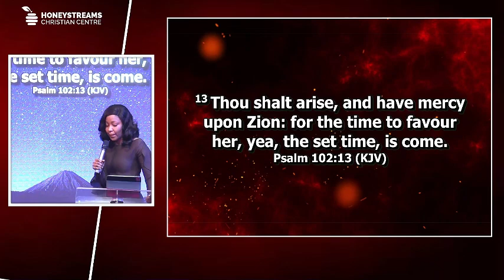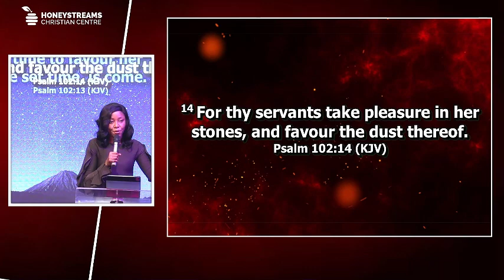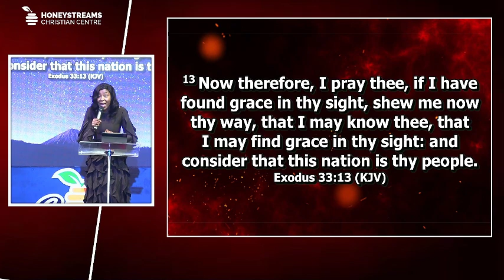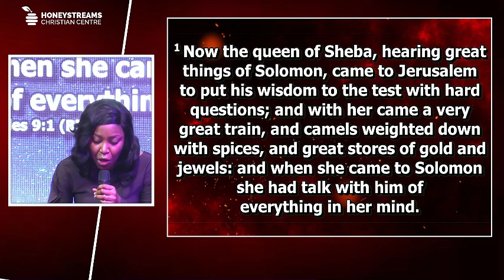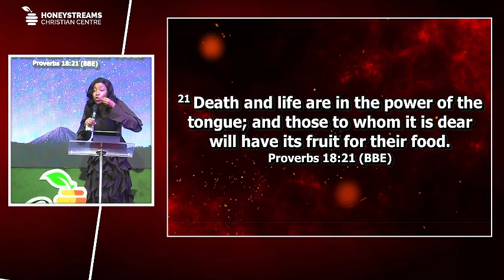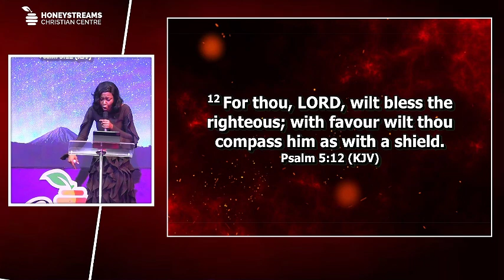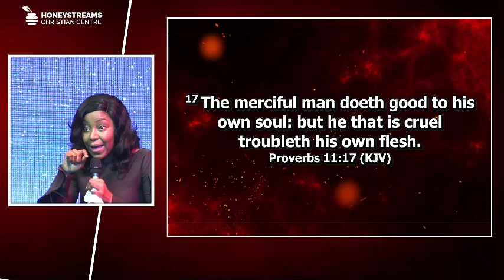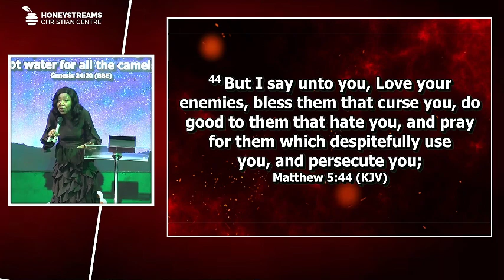The Keys to Obtaining & Enjoying Favour || Pst. Anwinli Ojeikere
There are opportunities God has prepared for you but without favour, your labour may be in vain or yield only very little rewards.

What are the keys to obtaining Favour?

Pst. Anwinli Ojeikere shares in this teaching;

If you gave your life to Christ (or rededicated your life to Christ) while listening to this message, kindly fill this form so we can send you materials that will help you on your faith journey as we keep praying for you.

The Winlos at Honeystreams Christian Centre